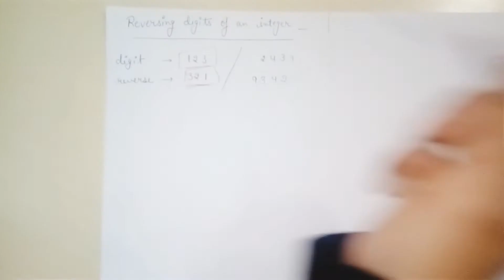#13 || Python programming || reversing digit of an integer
module ( M3-R5 )